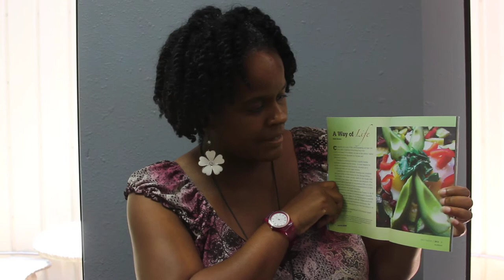Meet Kelly Brown, TAPH Artist Partner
TAPH Artist Partner, Kelly Brown, sharing about seeing her writing published in the July/August 2013 issue of Alive Now magazine published by the Upper Room, "Creativity."
Kelly is one of four members of The Art Project, Houston community published in the July/August 2013 issue.